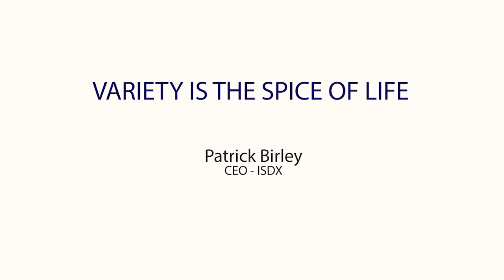Patrick Birley, CEO of ISDX - Variety is the Spice of Life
"If you're not happy with what you do, change. Do something else. Take the risk and get out there. "

Patrick Birley, CEO of ISDX, discusses his numerous career path transitions. Starting with an entrepreneurial experience for an exchange in Africa, Birley highlights the success he achieved and how he thought he would be unstoppable in his career. After a life changing event that forced him to reconsider the safety of his family, Birley returned with his family to the UK and ended up switching from several other corporate and entrepreneurial positions, until finally landing where he is today. In between those jobs, Birley became involved in the brewing industry before returning to the financial world. All these various experiences helped shape both Birley's personality and professional attitude. His overall message is to take advantage of new opportunities and be willing to try something else if you don't enjoy what you currently are doing.